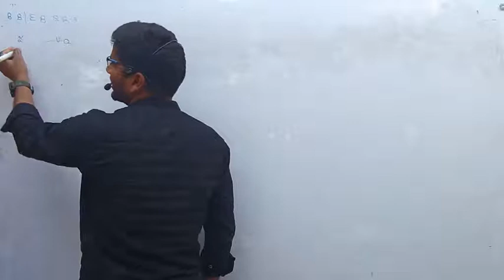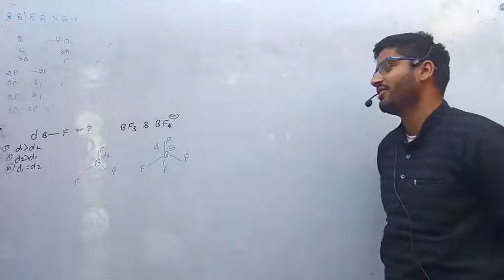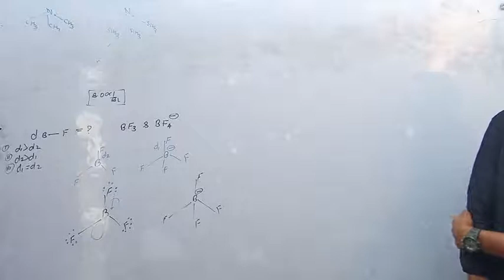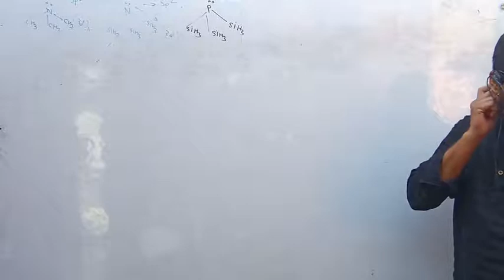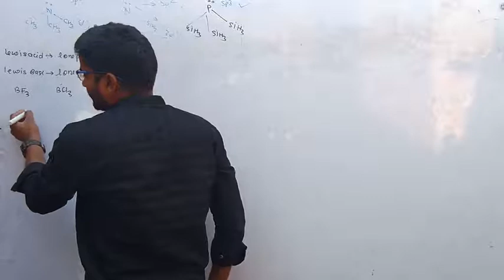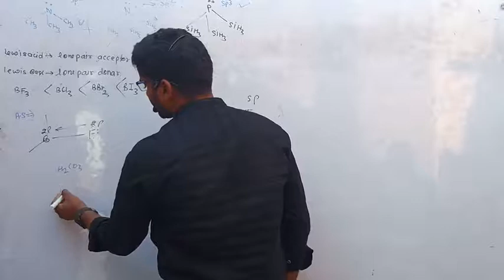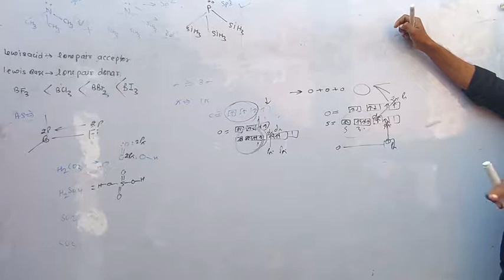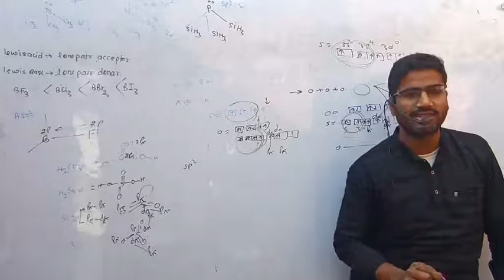Back Bonding. Pi _Di bonding